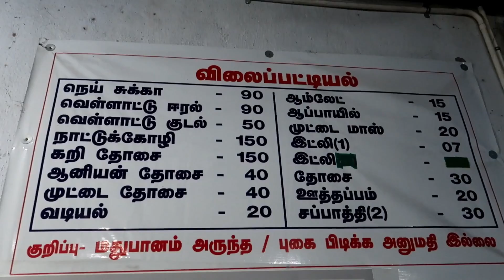பாட்டி கடை,மதுரை 😊 | Paati kadai madurai | Tamil vlogs | Dr.Bala's vlog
Paati kadai madurai.

விலையை சேர்க்க மறந்து விட்டேன்
விலை பட்டியல்:
சுக்கா - 90
கறி தோசை - 150
முட்டை தோசே - 40

144,keelavaithyanathapuram,
Thathaneri main road,
Madurai
Timing : Evening 5 to 11:30pm

Hospital address :
21/11, New street ( Landmark - Sivan temple south / Dhanapalan, Marakadai, backside) , Sivagangai town,